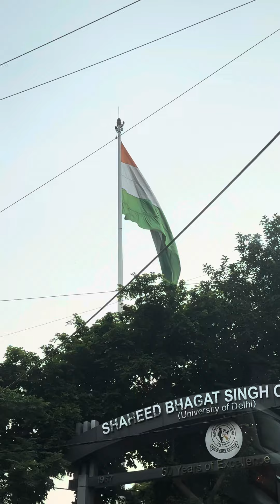My First Vlog || Daily Life of a Corporate Majdoor || Shahed Ahmed